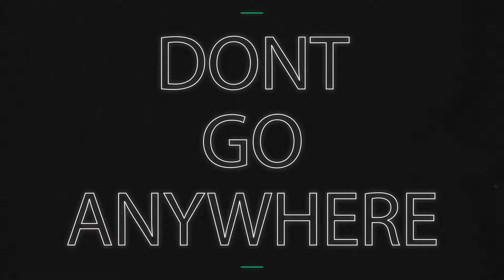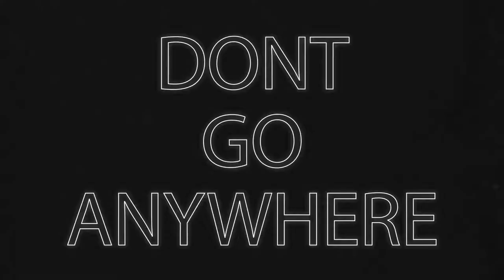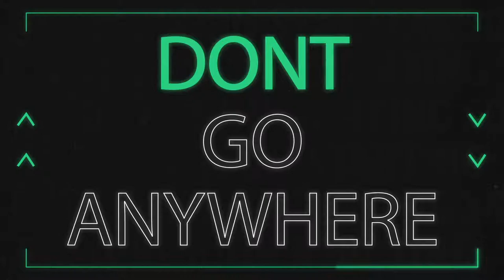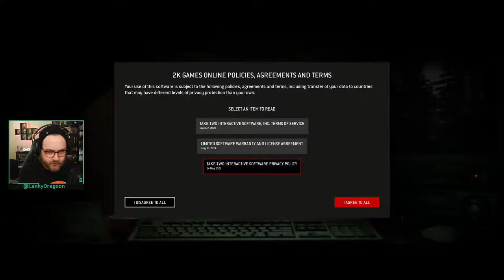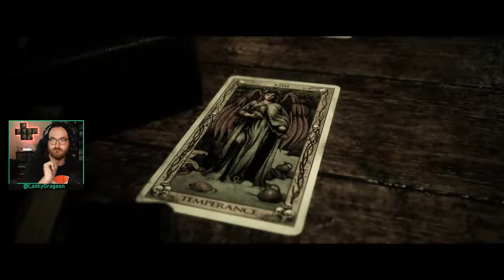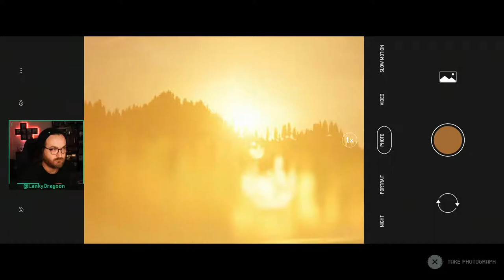Getting Scared In The Quarry w/ Brenda Song & Justice Smith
One of my favorite games of the entire PlayStation 4 generation was Until Dawn, and now Supermassive Games is back to making campy teen horror with The Quarry. I've been looking forward to The Quarry ever since it's reveal earlier this year. I have a soft spot for choose your own adventure narratives with different branching paths because I like sharing my experience and hearing about everyone else's.

Come hang out and watch my very first playthrough of The Quarry, and if you enjoy the streams please leave a like down below and hit the subscribe button for more video game reviews and streams.

 If you're looking for more Supermassive game playthroughs, I uploaded my entire stream playthrough of Dark Pictures Anthology: House of Ashes last year when we played it during the Halloween season.